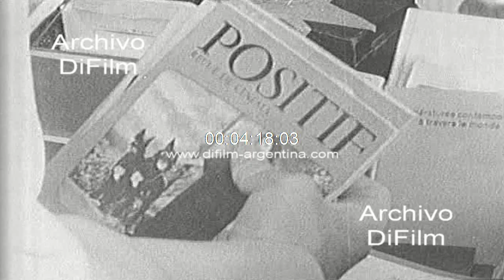Leopoldo Torre Nilsson y Beatriz Guido recorriendo Paris 1966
Francia: Vistas generales de la gente visitado un salón con venta de bebidas, artesanias y ropa. Vistas generales del director cinematográfico Leopoldo Torre Nilsson junto a su esposa, la escritora Beatriz Guido sentados en el hall de un edificio. Primeros planos de una maquina de timbre postal. Vistas generales de Leopoldo Torre Nilsson y Beatriz Guido caminando por la calles de París y recorriendo un mercado de pulgas. Imágenes de los puestos con venta de muebles, ropa, pinturas, esculturas y artesanías. (Imágenes sin sonido)
Fecha: 6/5/1966
Duración: 6 minutos 41 segundos
Código del film: F-1111